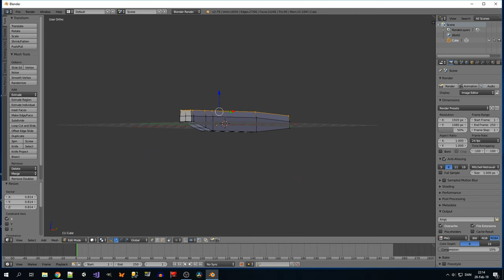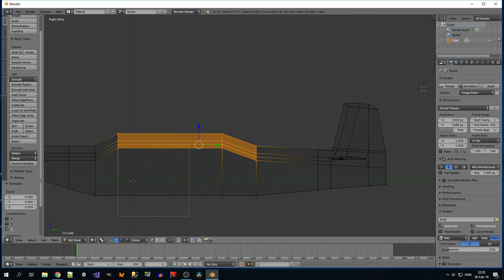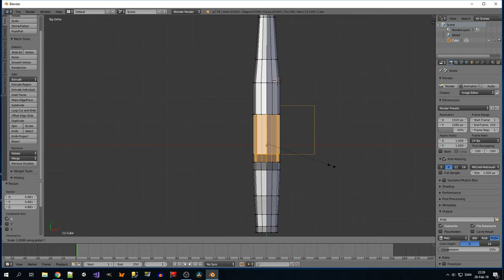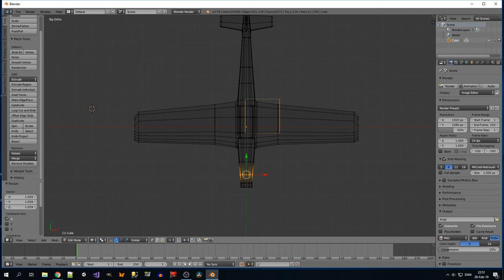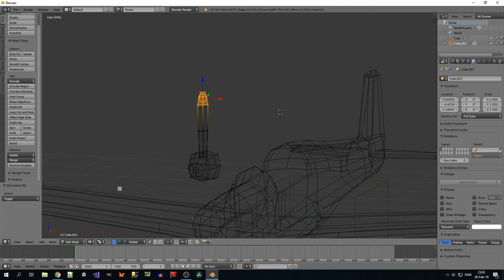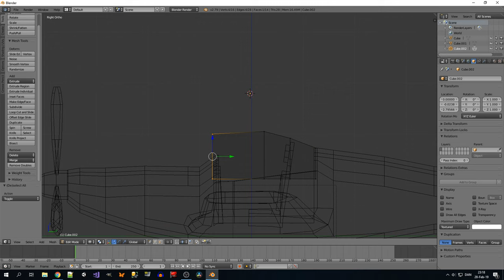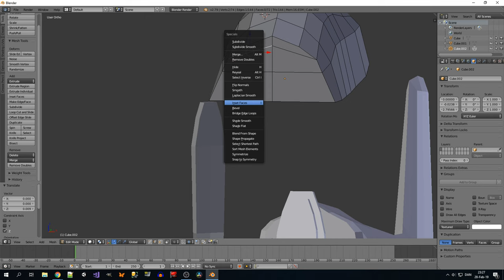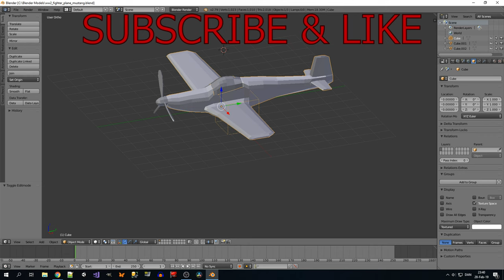Fighter Plane WW2 Mustang Modelling in Blender 3D - Timelapse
In this video I attempt to model an Fighter Plane from World War 2. The goal was to model an Mustang fighter plane from WW2.

With some refining, tweaking and texturing, this model should be able to be used in games.

Modelling this WW2 fighter plane in blender was a little tricky because of the air dynamic design of the Mustang fighter plane.

Software: Blender 3D